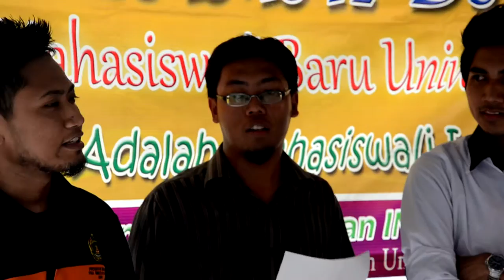Flash-mob in UNISEL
Flash-Mod selawat Maulidur Rasul pertama kali di unisel